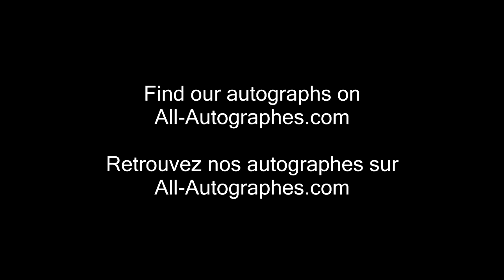Rickie Lee Jones signing autographs in Paris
Rickie Lee Jones arrives in Paris for a concert and signs a pickguard for us.